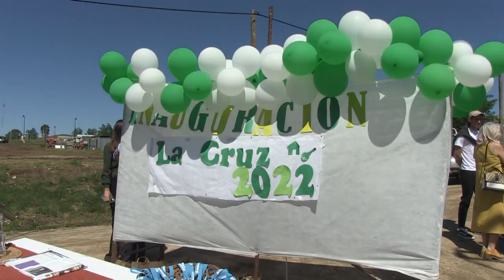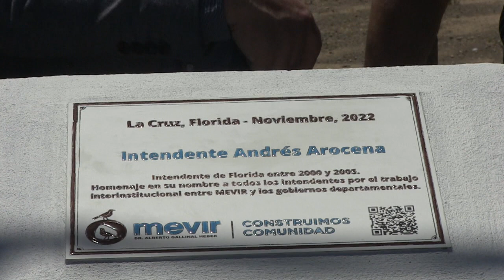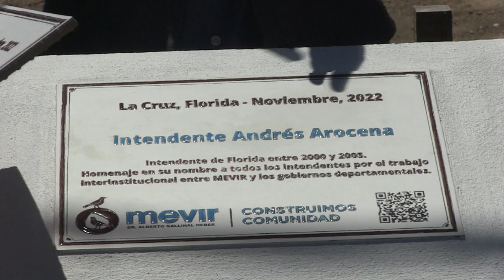Inauguración viviendas MEVIR en La Cruz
“La casa propia es siempre la primera meta, aquellos que soñamos jóvenes y adultos”, dijeron los vecinos de La Cruz que este martes recibieron las llaves de sus viviendas de MEVIR.
Además, en un día de mucha alegría y emoción, destacaron el sentido de pertenencia por haber participado de la construcción de las viviendas.
El proceso comenzó en diciembre de 2020, pero recién en abril de 2021 se conoció la lista de beneficiarios.
“Fue una mezcla de risa y llanto”, contaron, asegurando que “con esfuerzo las cosas buenas se logran”.
La pre-obra comenzó para el grupo el primero de junio de 2021.
“Pasaron días difíciles, muy largos, que comenzaban temprano a la madrugada y terminaban a la noche”, narraron, aunque aclararon “hubo días de muchas alegrías por ver los logros”.
“Sentimos que el ambiente que se formó fue lindo, equilibrado y sano, estando presente el cooperativismo, respeto, compañerismo, charlas, risas, canto, ganas de progresar y trabajo en equipo”, remarcaron.